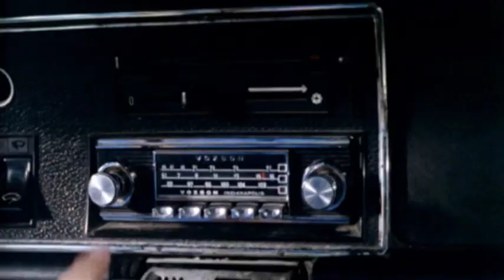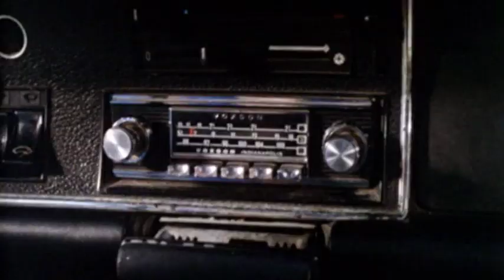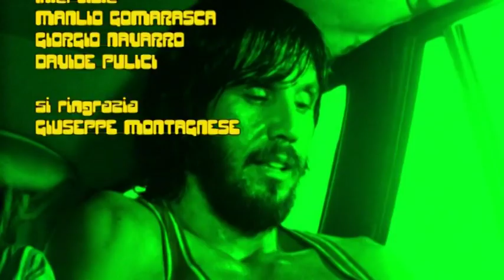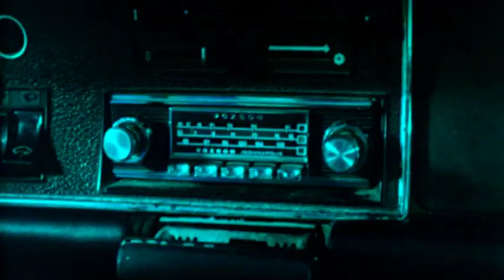Cani Arrabbiati - Kidnapped di Mario Bava Interviste - By Film&Clips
"Cani Arrabbiati". Regia di Mario Bava e Lamberto Bava, con Riccardo Cucciolla; Don Backy; Lea Lander; Maurice Poli; George Eastman; Maria Fabbri; Erika Dario; Luigi Antonio Guerra; Francesco Ferrini; Emilio Bonucci; Pino Manzari; Ettore Manni; Mario Bava; Barbara Ehringer; Nina Gueltzow

Il film del maestro Mario Bava che ha ispirato "Le Iene" di Quentin Tarantino!

Tre balordi (Dottore, Trentadue e Bisturi) rapinano le paghe settimanali di un'industria farmaceutica: per fuggire salgono, con una donna in ostaggio, a bordo di un'auto guidata da un uomo che sta portando il figlioletto in fin di vita all'ospedale. Presto la tensione sale, con conseguenze inaspettate. Cani Arrabbiati è il film maledetto di Bava che nessuno ha mai visto al cinema perché, una volta portato a termine, il produttore Roberto Loyola andò in bancarotta e non lo poté distribuire.